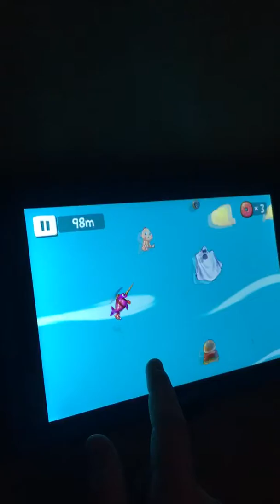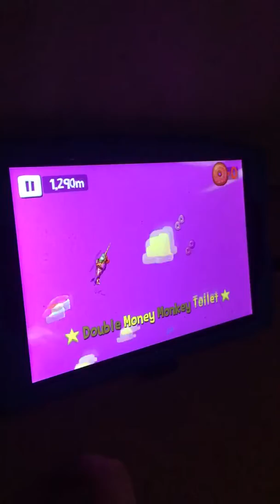Sky whale 10